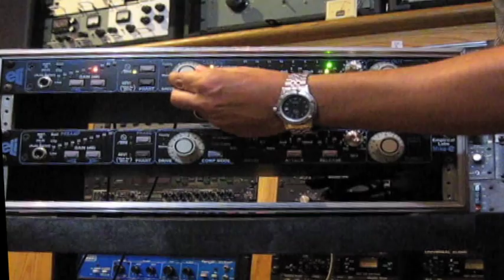In the studio with Mike-e & John Sheehan (part I)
New Jersey guitarist/picker extraordinaire John Sheehan at Showplace Studios in Dover helping to put the Empirical Labs Mike-e microphone preamp through its paces.  Rodger Cloud from Cloud Microphones provided one active and one passive RCA-inspired ribbon mic for us to use.